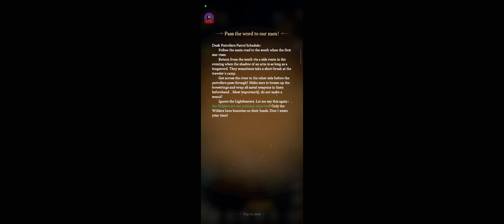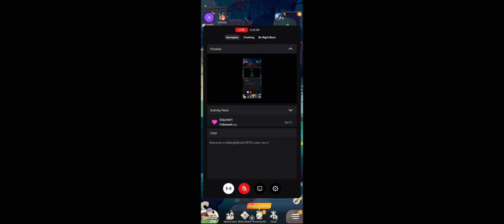Refugees | AFK Journey, Part 9